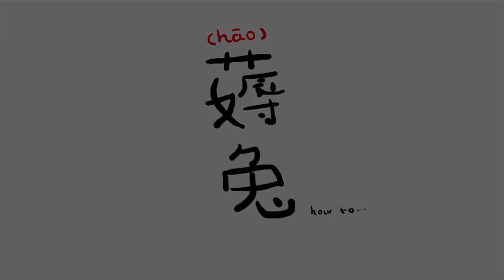How to Get Rid of Virgo Asian Girl - 如何成功与十二星座美女分手-处女座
薅兔(How to) 第一季
::: 如何与12星座美女分手之处女座！:::
来自：theOmelet@R.E.C.